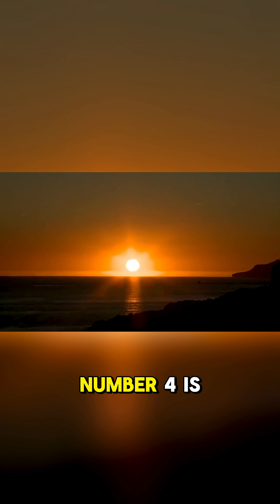TOP 5 Environmental Phenomena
Discover the Top 5 Environmental Phenomena that showcase the incredible power and beauty of nature! From breathtaking natural wonders to rare events shaped by our planet’s ecosystems, this video explores fascinating phenomena that remind us how extraordinary Earth truly is. 🌱🌊

Whether you’re a science lover, student, or simply curious about the environment, these amazing nature facts will leave you inspired to learn more about our planet and the forces that shape it.